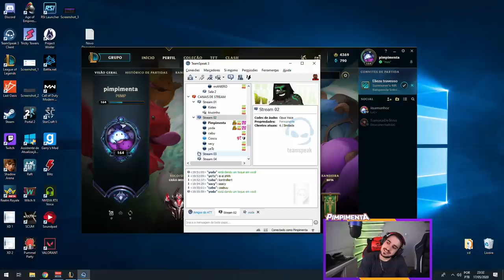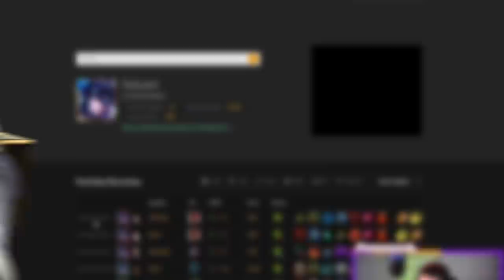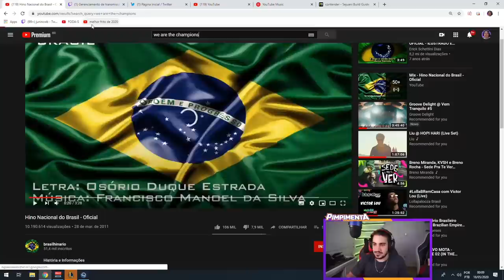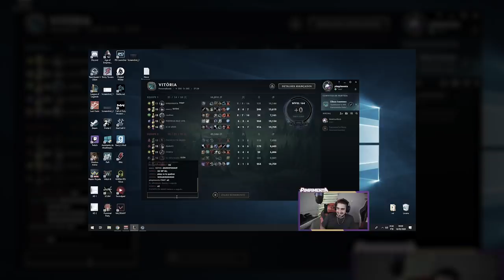A GRANDE FINAL DO DESAFIO (Ft. Yoda, Yetz, Cabu e Sacy) | BRASIL X ARGENTINA MD5 PARTIDA 5